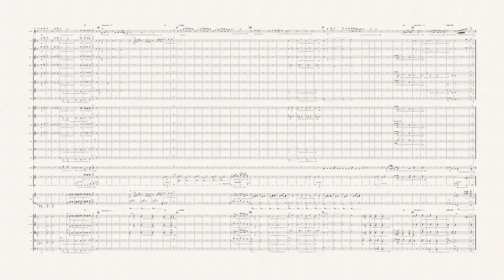Nebula - Music for orchestra and solo violin by Johan Modahl Leiva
Nebula is a slow piece with poetic melodic lines and harmonies, in a rubato style. The sound is distant, mysterious and moving, like the meaning of the name Nebula, to do with the endless universe.
Nebula is a cloud of dust and gas in space, usually illuminated by one or more stars. Nebulae represent the raw material the stars are made of. Maybe in musical resemblance.
(duration: c.5 min)